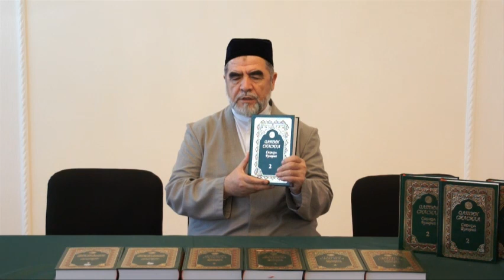"Олтин силсила" китобининг 2-жузи (тақдимот)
Шайх Муҳаммад Содиқ Муҳаммад Юсуф ҳазратларининг китобнинг 2-жузи ҳақидаги маърузалари